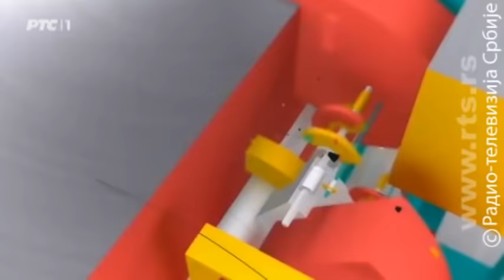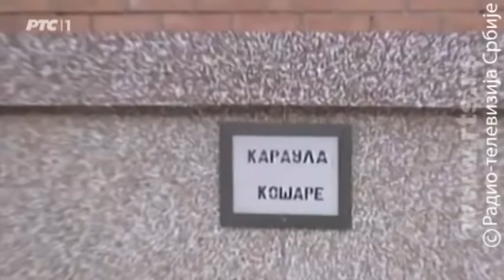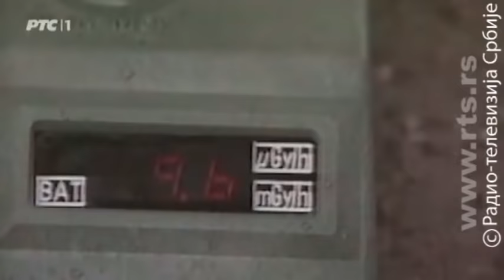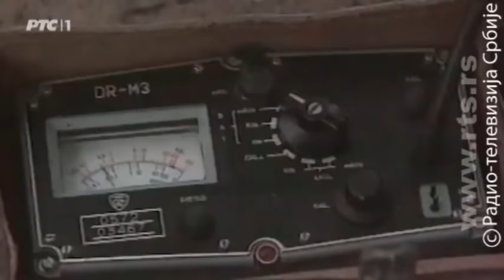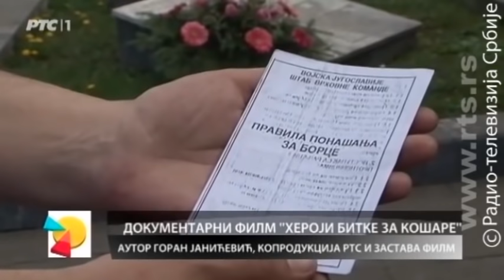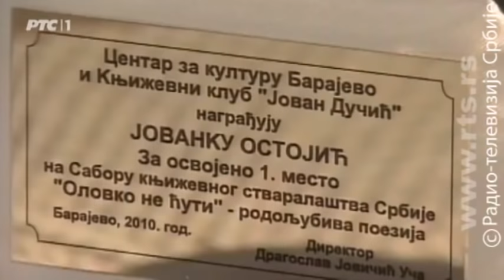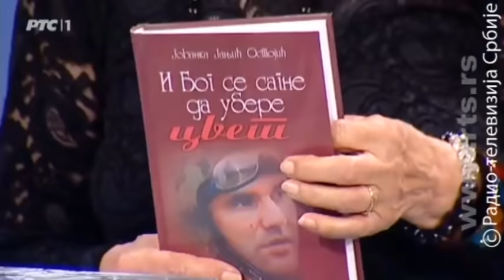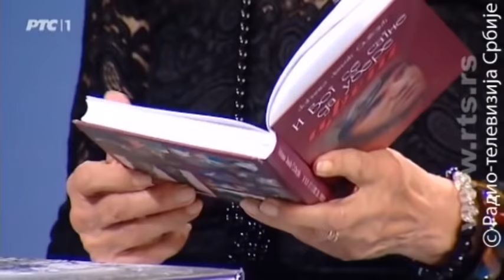Da Možda Ne - 2. jun 2016.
Specijalna emisija o herojima bitke za Košare, na Kosovu i Metohiji, tokom 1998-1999. godine.

Copyright: RTS

Zabranjeno svako kopiranje video i/ili audio snimaka i postavljanje na druge kanale!